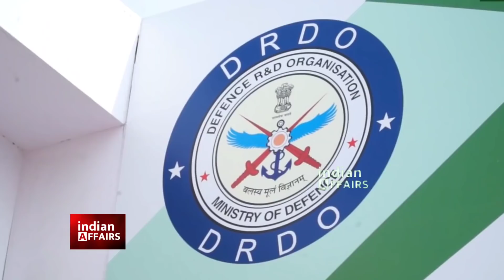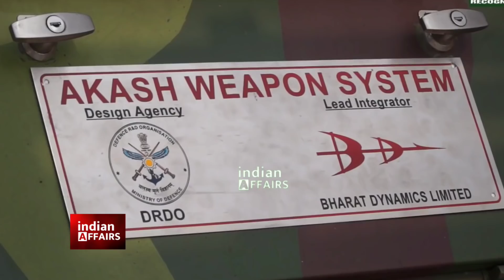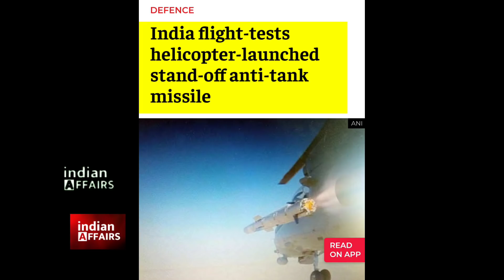AMERICA, FRANCE, RUSSIA जैसे देशों से पीछा छूटा, भारत ने खुदकी SANT मिसाइल बना दुनिया को हैरान किया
Indian Affairs channel covers all the latest and big news updates related to: Current Affairs, Indian Airforce, Indian Army, Indian Navy, Defence Deals, India's Relations With Russia, China, Saudi Arabia, America, Israel, France & other countries, DRDO Test, POK, LAC, AMCA, COVID, Election Updates, Reports, Analysis and visits of Indian Prime Minister Narendra Modi to other countries and international bodies like United Nations.